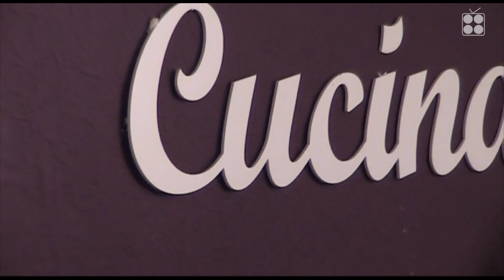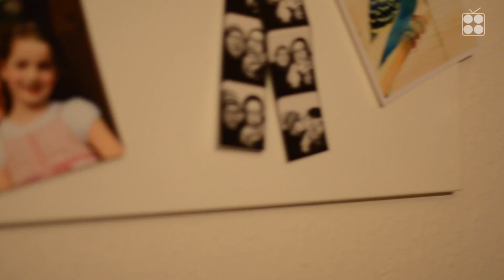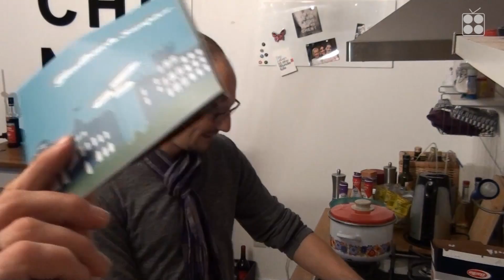MG KITCHEN TV mit John Born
John Born zu Gast bei MG KITCHEN TV